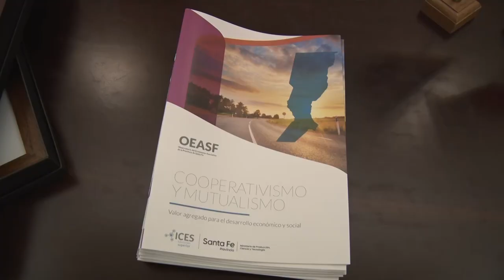SANTA FE E ITALIA TRABAJAN EN PROYECTOS PARA INCENTIVAR QUE LOS JÓVENES ADOPTEN MODELO COOPERATIVO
El gobernador Omar Perotti recibió a representantes de la Región de Friuli Venezia y Giuli y Legacoop de Italia.